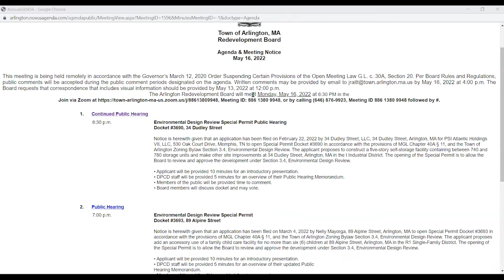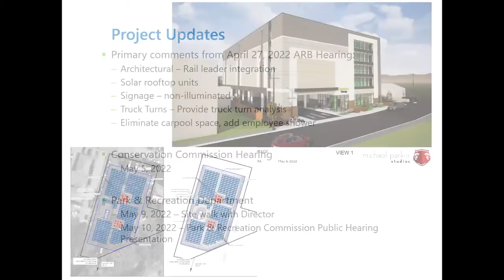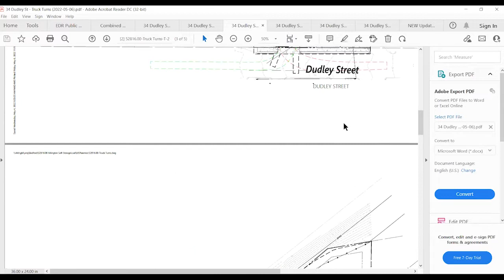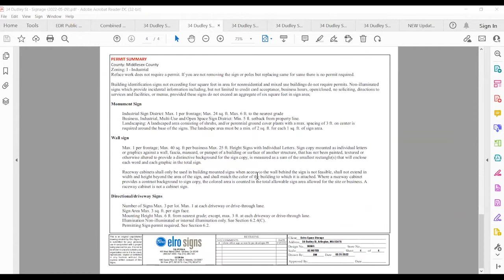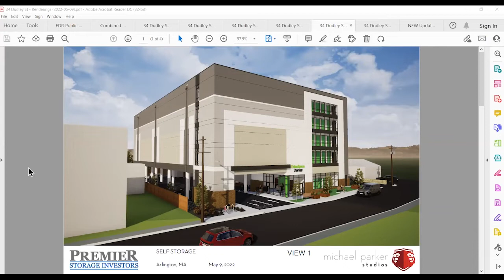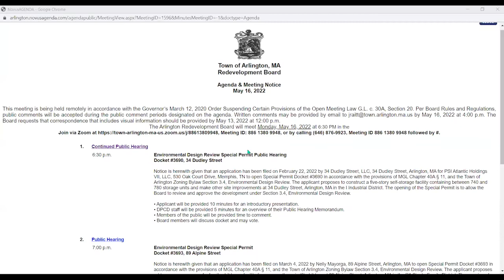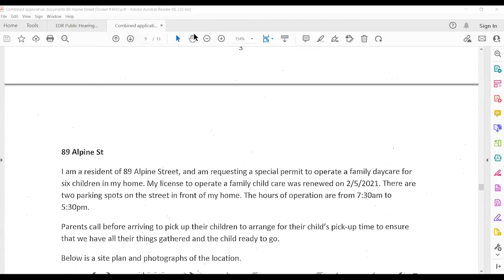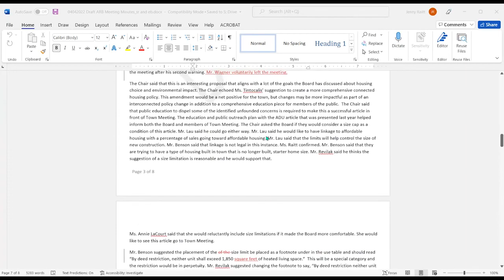Redevelopment Board Meeting - May 16, 2022